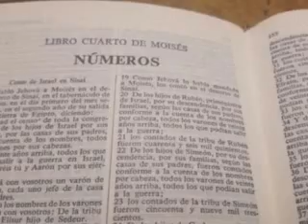Números capítulo 28. Parte 1